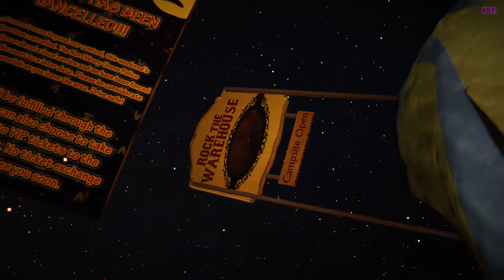WALLS CLOSING IN GAMEPLAY - Survival Horror (Northbury Grove)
Find out more about Connor, Crystal, and Trevor. Find out more about Kevin Murphy, host of the Northbury Grove Radio show "The K-Spot." Find out more about Grace. And most intriguingly...find out a lot more about the Slasher!

Gameplay Indie Games , Puzzle Games , Psychological-Survival-Atmospheric Horror Games , Adventure Games (No Commentary)